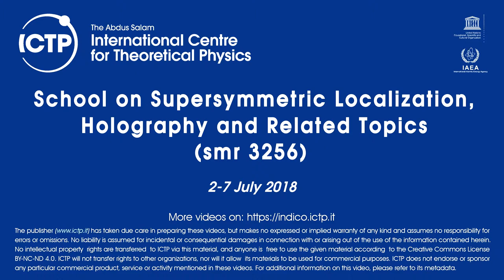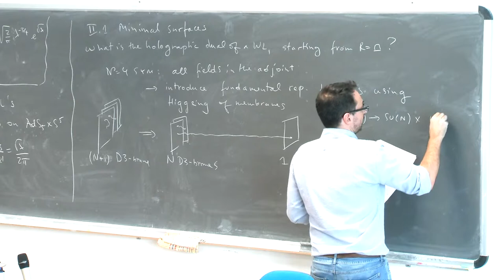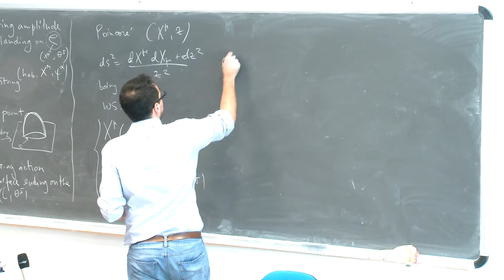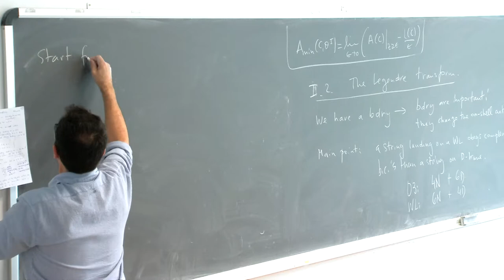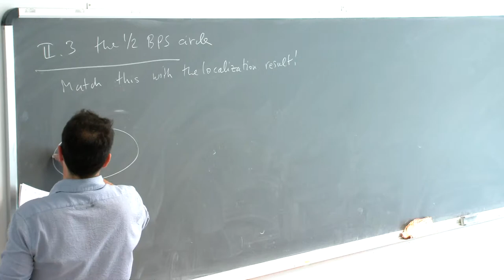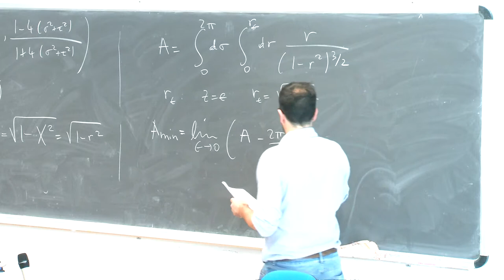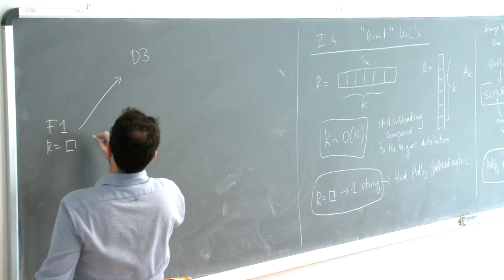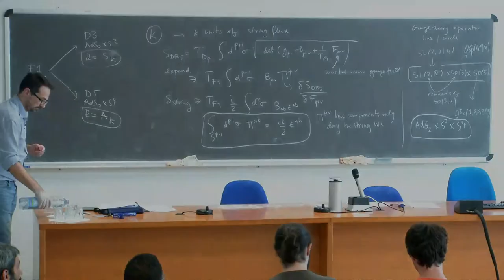Introduction to supersymmetric Wilson loops - Lecture III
Speaker: Diego Trancanelli (University of São Paulo)
School on Supersymmetric Localization, Holography and Related Topics | (smr 3256)
2018_07_05-15_00-smr3256